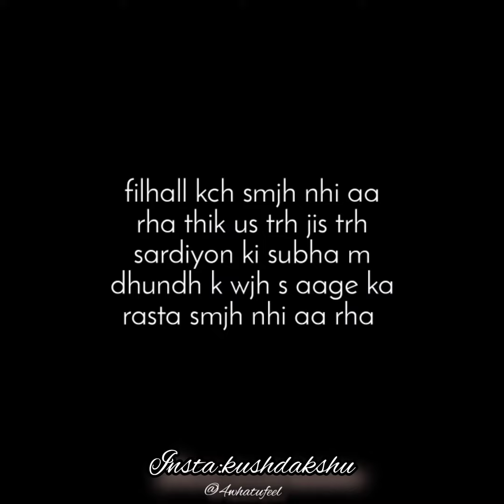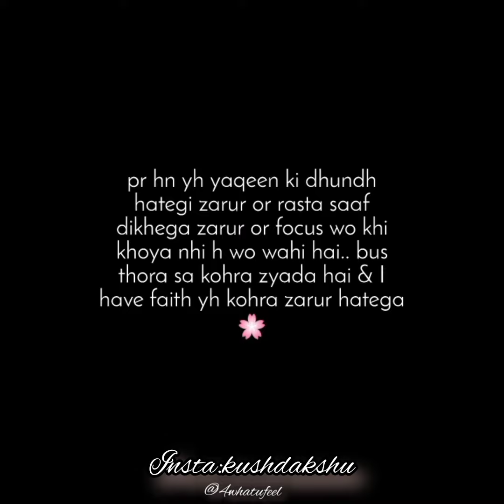Life Badi Complicated hai Kya?? A poetry by Deeksha kushwaha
Hi there!! New To this Chanel? If so, here's what you need to know -- I upload poetry videos on Love, Relationship, Motivation, Friendship etc.
Every week, so if you love to watch poetry.

I UPLOADED SHORT VIDEO HERE

Aap log jitna support karenge, utni umeed badhegi, utni himmat banegi ek nayi poetry, ek nayi story aap tak pauchane ki. ❤❤❤❤